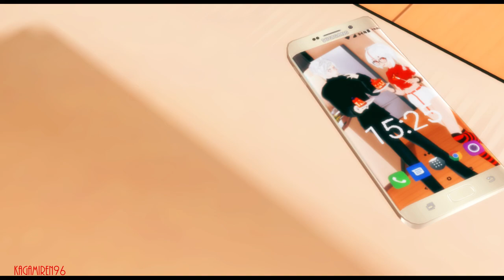【MMD OC】Honobono Log/ it's ok to cry [original motion //DL]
👉Model By
💕Ren (kagamirne96)
💕Rin ( YYB )
💕phone (Clyriss)

👉Motion by

💕kagamiren96

[Don't forget to credit me back]